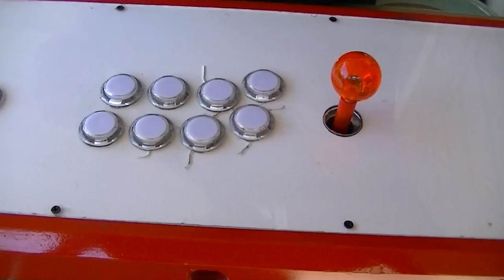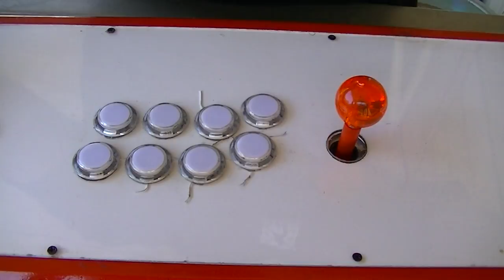ROLLIE FLASH 1 CORE OPTICAL JOYSTICK PCB INSTALACION!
como instalar una optical pcb a una palanca sanwa.